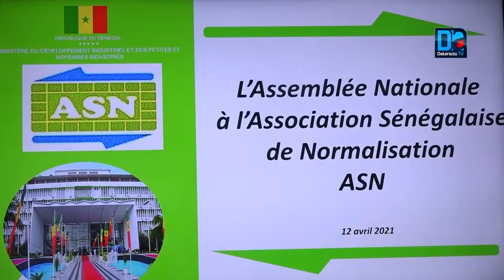Normalisation: "l'évaluation de la conformité ne marche pas au Sgl" DG ASN